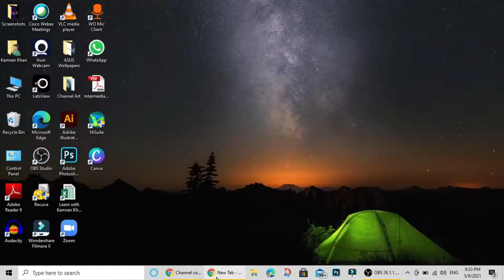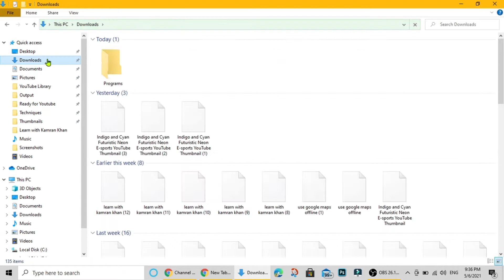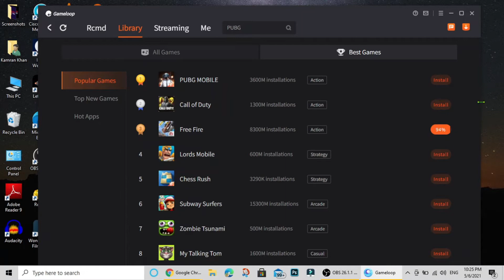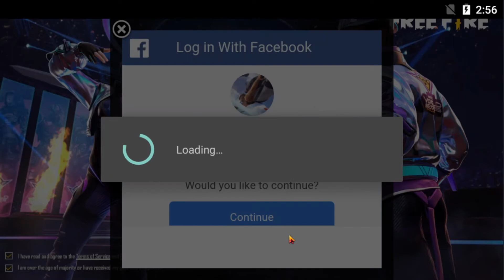How to Download Free Fire in Laptop or PC | Best Emulator for Free Fire Low End PC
In this video I will show you how to download Free Fire in laptop or PC. Best Way To Play Free Fire on PC For 2021, Best Android Emulator For Free Fire (100% Safe & Working). This is best emulator for free fire low end pc. You can even play Free Fire with only 2GB Ram.

how to download garena free fire on pc
how to install free fire on low end pc
how to download free fire in pc 2gb ram
how to download free fire in pc with gameloop
free fire pc me kaise khele
how to play free fire in laptop
how to install free fire in laptop
how to download free fire in laptop windows 10